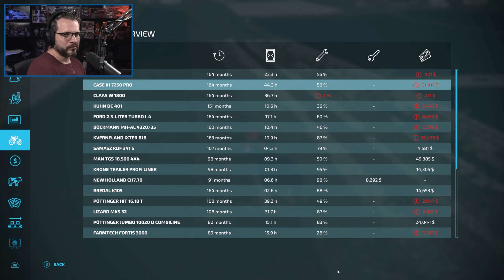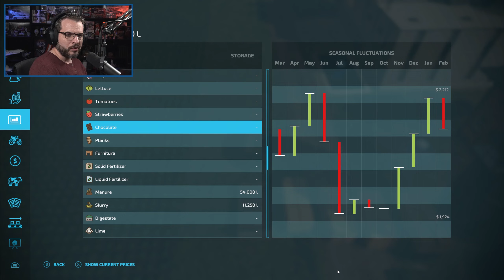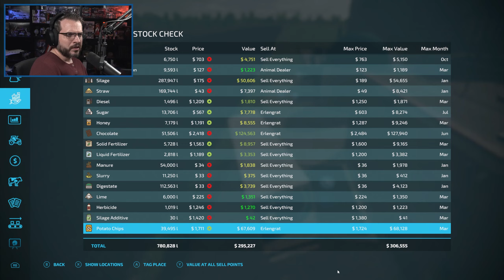FARMING SIMULATOR 22 - Feed My Kids - ZIELONKA MAP - Start From Scratch - PART 100 - FS22 Let's Play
Let's Play: FS22 - Premium Expansion - Zielonka Map - Feed My Kids! - Farming Simulator 22
Farming Simulator 22 Premium Expansion is here!

We will be playing on the Central European based map called Zielonka. We will be trying out all sorts of new equipment as well as the new crops. These crops are Carrots, Parsnips, and Red Beets. There are also new production chains included as well. It should be a lot of fun!

We are going to play a story where I have to feed my kids as the grow older. We will start with Processed Vegetables, and eventually do Potato Chips and Soup.